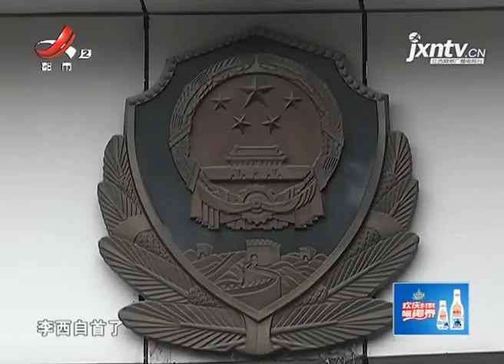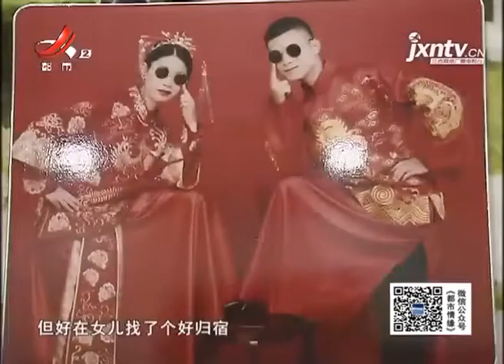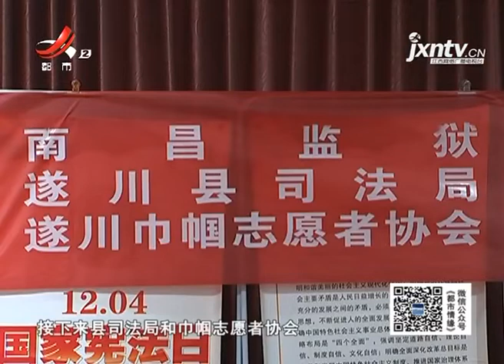《都市情缘》20200116 特别策划《高墙圆梦》之请你原谅我